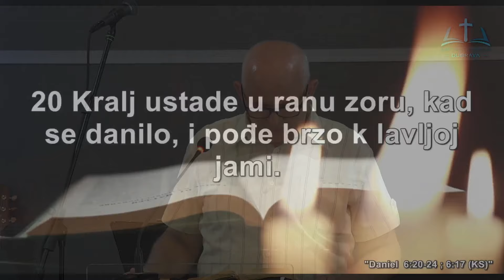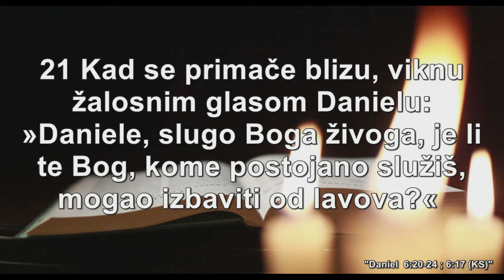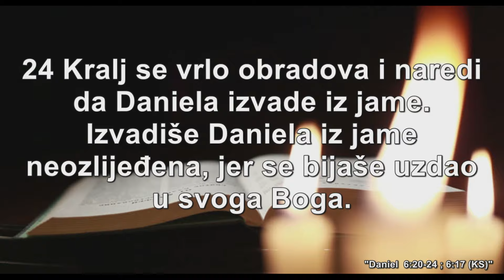Zatvorene lavlje ralje / Pastor Teofil Mršić / BC Dubrava 23.06.2024.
Pastor Teofil Mršić / tema: Zatvorene lavlje ralje
Redovna bogoslužja nedjeljom u 10h
BC Dubrava
Oporovečka 95
Dubrava Zagreb

Dobrovoljne priloge / kolektu možete uplatiti na redoviti račun crkve
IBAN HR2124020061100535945